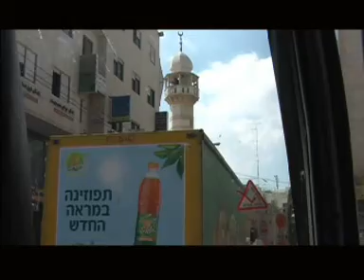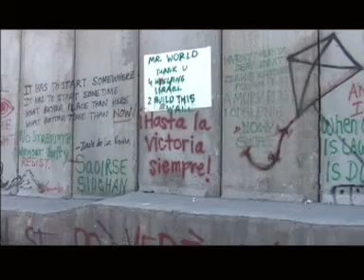Hebron Betlehem Wall Juli2008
Hebron (arabisch الخليل‎ al-Chalīl, hebr. חברון Chewron) ist eine Stadt im Westjordanland mit rund 130.000 Einwohnern. Die Stadt liegt 30 km südlich von Jerusalem in 930 m Höhe.